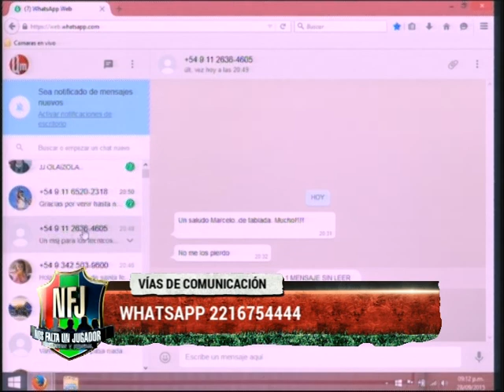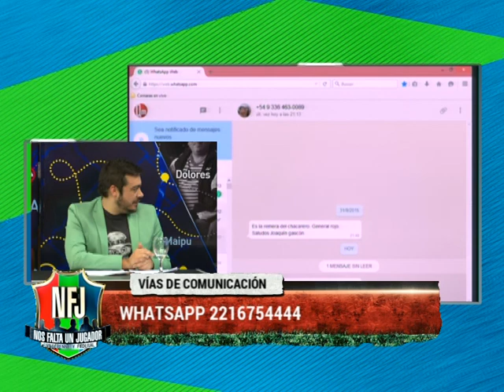NOS FALTA UN JUGADOR - BLOQUE 2 - 28.09.2015